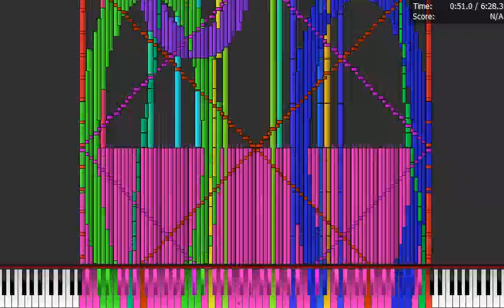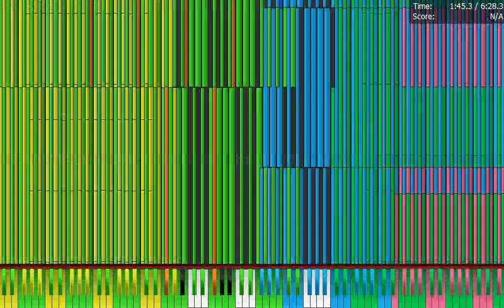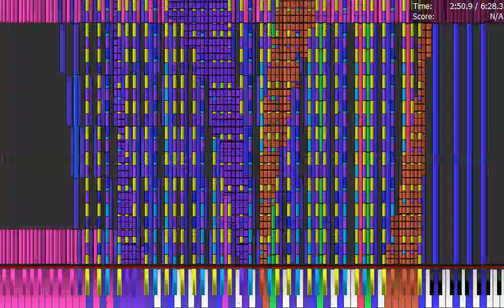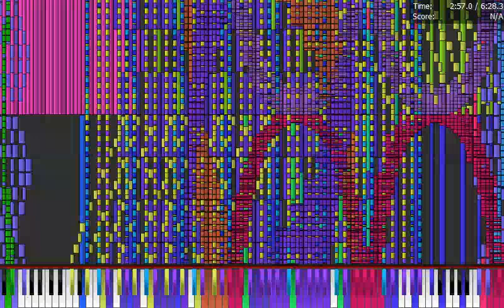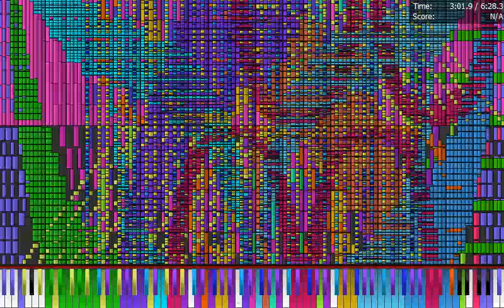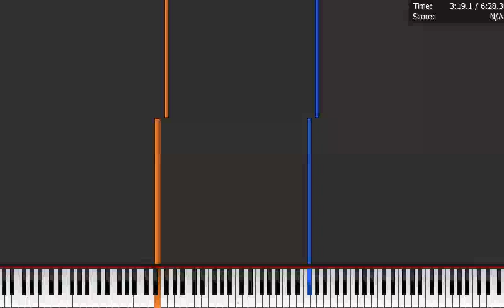[Black MIDI] Tau the Song 6.28 Million | Athlon II P360 Run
you can see how poorly this laptop performs on black midis with any sustain, like Tau, this laptop has only 512KB of L2 cache, even though this laptop tries its hardest to make up for it with a pretty speedy single core performance, this laptop simply cant with more intense black midis, it just struggles, about as hard as my old Pentium T3400.

MIDI by: HSDQ

Soundfont: Velocity_Grand_Piano

Specifications:
AMD Athlon II P360 @ 2.3 GHz
ATI Radeon HD 4250
6 GB DDR3 1333 MHz
500 GB HDD